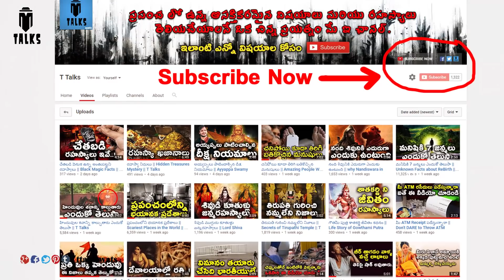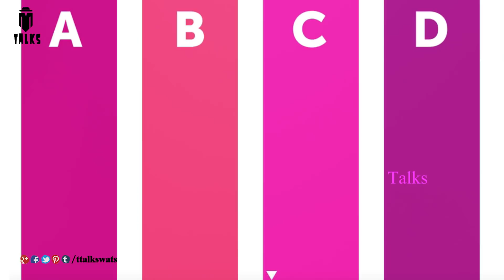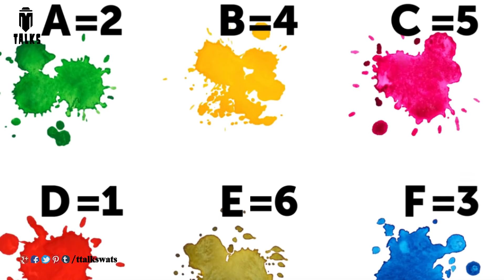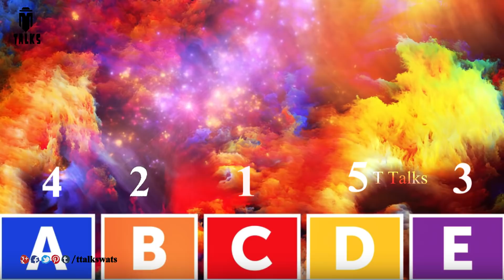A Color Test That Can Tell Your Mental Age || T Talks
manastore A Color Test That Can Tell Your Mental Age / This Color Test Will Tell Your Mental Age /